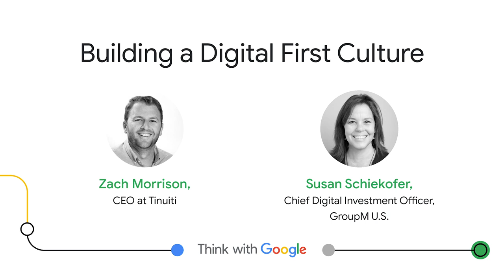Agency Conversations: Building a Digital First Culture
Zach Morrison, CEO, Tinuiti, and Susan Schiekofer, chief digital investment officer, GroupM U.S., share why having a digital-first culture is so important and offer their approach for upskilling across teams and clients in order to build one.